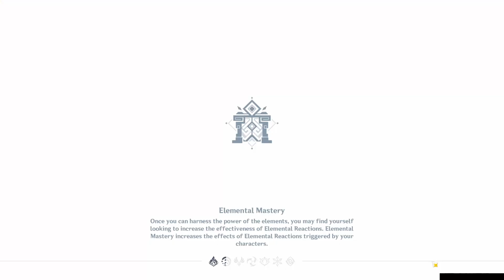2.6 Spiral Abyss Floor 11 First Try, No Resets